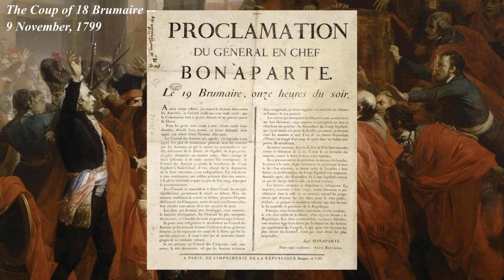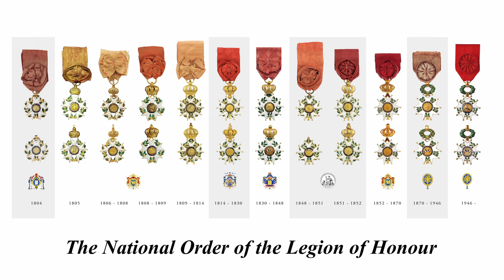Why Did Napoleon Take The Title Of Emperor & Not Caesar?